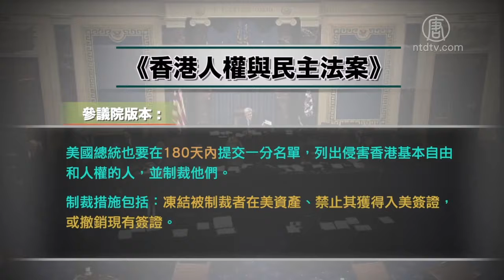美国参议院一致通过香港法案【中国禁闻】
【新唐人北京时间2019年11月21日讯】美国国会参议院在11月19号下午一致通过《香港人权与民主法案》。同时通过的还有一项法案，禁止美国产催泪弹等武器销往香港。两党参议员发言表示，美国不能对香港坐视不理。

美国参议院11月19号下午一致通过《香港人权与民主法案》，有49位两党议员联署。

法案提起人、共和党参议员鲁比奥：「基于《中英联合声明》，美国在商业和贸易方面给予香港特殊待遇，与中国大陆在商贸方面的待遇不同。但是近几年发生的情况，是中共政权持续侵蚀香港的自治和自由。」「中共正在推进，将香港从「一国两制」变成「一国一制」，就是中共的制度。」

参议院民主党领袖舒默（Chuck Schumer）指出，这个法案也向中共与中国国家主席习近平传递一个讯息，也就是「美国与香港的民主示威者站在一起」。他直接对习近平喊话说，「你不可能因此成为一个伟大的领袖……中共要么改变、要么倒台。」

美国众议院上个月已经一致通过了《香港人权与民主法案》，两院的版本稍有些不同。

这次参议院的版本要求，在法案通过的180天内，美国商业部、财政部和国务院等部门向国会提交评估，审视香港是否仍有足够「自治」，得以享有美国给予的特殊待遇。另外，美国总统也要在180天内提交一分名单，列出侵害香港基本自由和人权的人，并制裁他们。制裁措施包括：冻结被制裁者在美资产、禁止其获得入美签证，或撤销现有签证。

之后，这些对香港自治和自由程度的评估报告需要每年提出。

旅美时事评论员唐靖远表示，这个法案对中共政权和中港官员个人有震摄作用。

旅美时事评论员 唐靖远：「因为法案规定，每年美国都要对香港的人权和自治状况进行评估。如果不达标，美国就将取消香港优惠关税地位。那么中共将有巨大的经济损失，以及失去一条很主要的获取西方技术的通道。」

此外，由于美国参众两院都是全体一致通过《香港人权与民主法案》，唐靖远认为这传递出清晰的信号。

唐靖远：「就是美国已经基本完成了美中关系的重塑。而且这个法案的通过，等于做出了一个将人权和经济挂钩的一个标准示范。也就是说，美国今后不可能再对中共肆意侵犯人权保持沉默，或者说是口头说说，而是将会以实际的制裁来进行响应。」

按美国立法程序，接下来，参众两院需要协调出一致文本，送交白宫，由美国总统川普签署后，《香港人权与民主法案》才会成为美国法律。

法案通过后，中共外交部暴跳如雷，声称美国是所谓的「干涉中国内政」。

新唐人「世事关心」节目主持人萧茗在法案通过后，立即采访了法案提起人、共和党的卢比奥议员。

萧茗：「然后他说，我们做的事情不是干预内政，因为这个刚刚通过的《香港人权与民主法案》它是一个美国的国内法。这是我们处理自己的事情。那我觉得，今天美国的这些政界人物，他们对中共的态度和30年前是不一样的，是更强硬的，对中共的认识也是更清楚的。」

当天美国参议院还一致通过了另一项《禁止向香港出口防暴装备法案》，禁止向香港警察出口特定军火，包括催泪瓦斯，胡椒喷雾，橡皮子弹和电击枪等镇压示威者的装备。

采访/常春 编辑/尚燕 后制/陈建铭